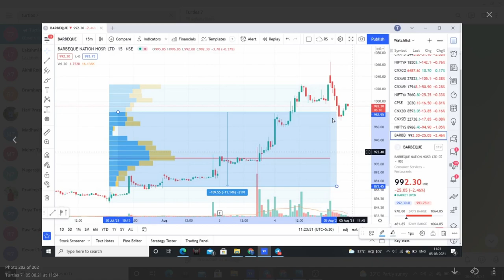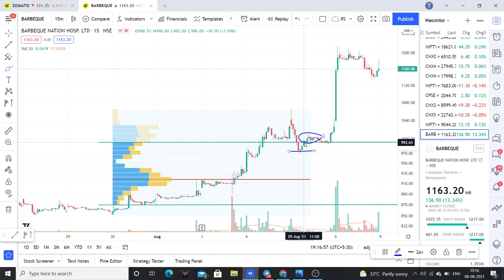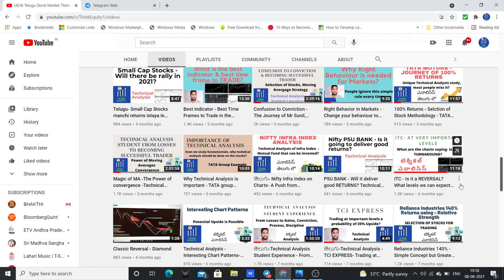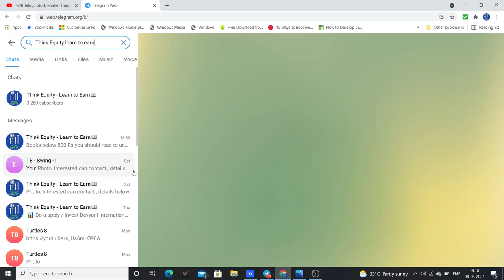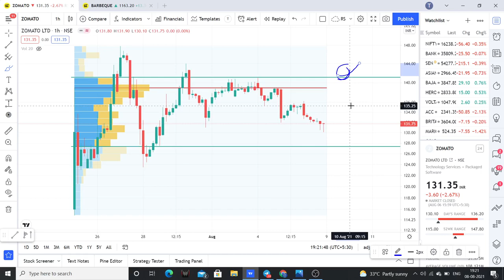Zomato Technical Analysis -ఏ లెవెల్స్ లొ buy చేయొచ్చు?- Should I hold the Stock?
Friends i had made the analysis on Zomato for Buy, Hold or Sell.

Please watch the analysis for more information.

1. The Dhandho Investor
2. Common Stocks and Uncommon Profits
3. One Up on Wall Street
4. Learn to Earn
5. The Unusual Billionaires
6. Reminiscence of a stock operator

Technical Analysis Books:
1. how to make money trading with charts
2. Technical Analysis and Stock market profits

Some Self-help books I recommend to read:
1. Power of your Sub- Conscious Mind
2. Think and Grow Rich
3. The Steve Jobs Way
4. Ted Talks
5. Crush It
My Video gear:
1. Samsung Galaxy S8
2. Dell Laptop
3. Microphone
4. Gorilla Pod